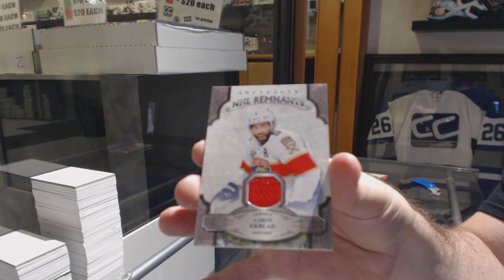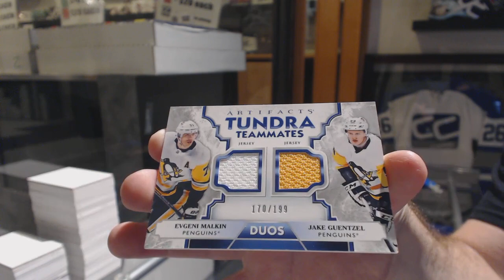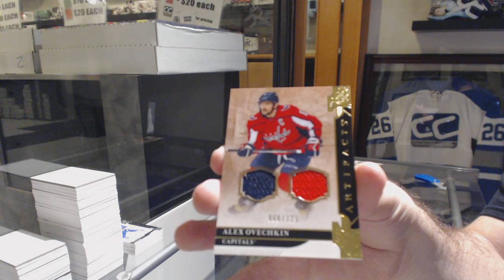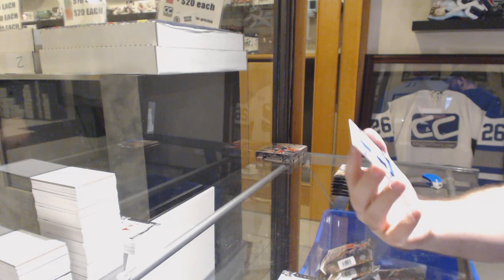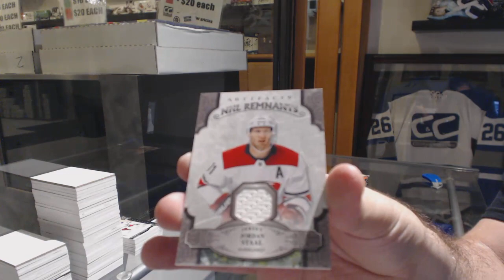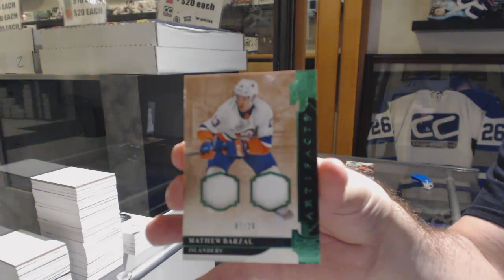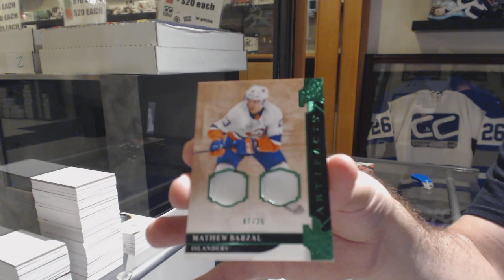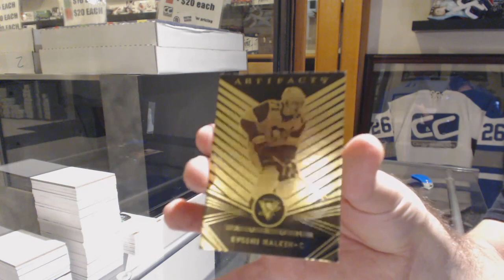19-20 Upper Deck Artifacts Hockey 5 Box Break - C&C GB #10,311